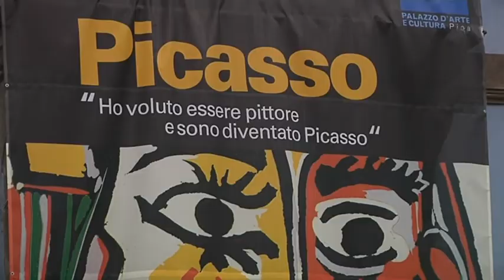Pisa: Picasso a Palazzo Blu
Itinera vi porta a Pisa, alla scoperta della mostra "Ho voluto essere pittore e sono diventato Picasso", un'esposizione dedicata al genio assoluto dell'arte del Novecento. Palazzo Blu di Pisa presenta il genio catalano con 270 opere tra dipinti, ceramiche, disegni e opere su carta. Per Itinera un servizio in onda il 17 gennaio 2012 su Tv2000, a cura di Beatrice Vergari e Bruno Fanucci.